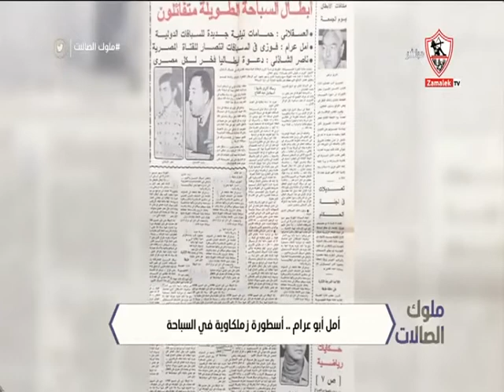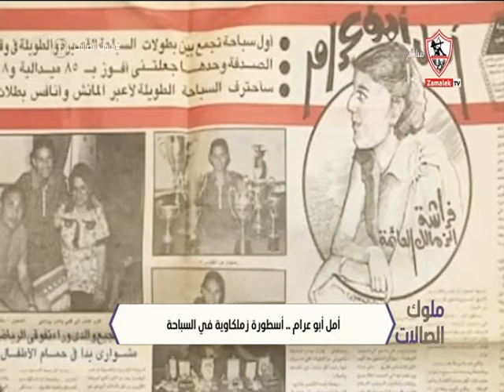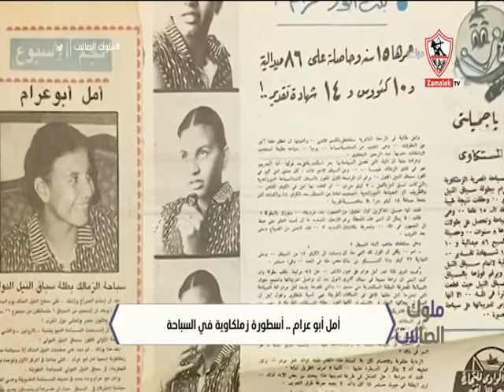أمل أبوعرام .. أسطورة زملكاوية في السباحة - ملوك الصالات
"برنامج ملوك_الصالات من تقديم نيرة_الأحمر، الذى يذاع فى تمام الساعة التاسعة مساء.